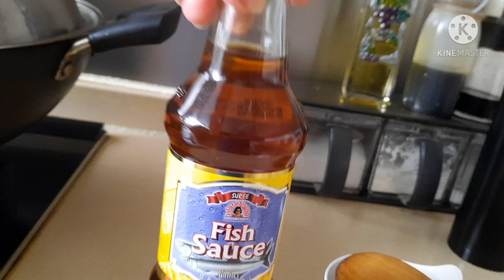Sinabawang manok na may Ampalaya/Gloria Dugay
Ing:
Manok             Patis
Ampalaya        Asin
Kamatis           Paminta
Bawang
Luya

Isang masarap na sabaw lalo na sa tag lamig na panahon.Ang ampalaya ay isang gulag na masustansya,ganun din ang kamatis.Try nyo to at kayo ay mapapa wow